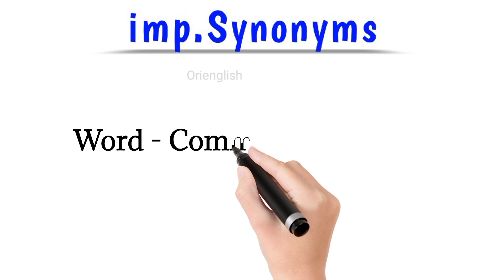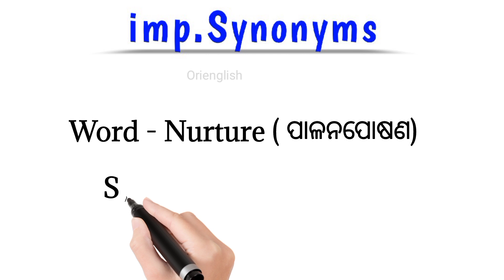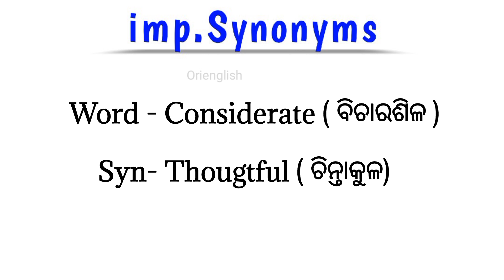important synonyms 10 words with meaning odia || orienglish || Synonyms series 01